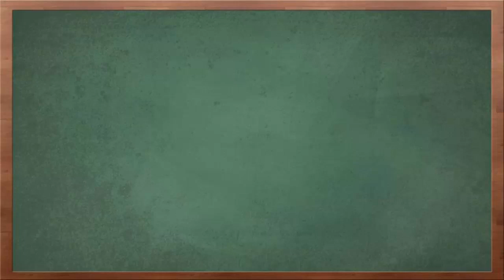Cara Mengobati Asam Lambung Secara Alami [Herbal Tradisional Mudah Dibuat]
Video kali ini tentang cara mengobati mengatasi asam lambung secara alami dengan cepat menggunakan bahan herbal tradisional ampuh tapi mudah dibuat di rumah.